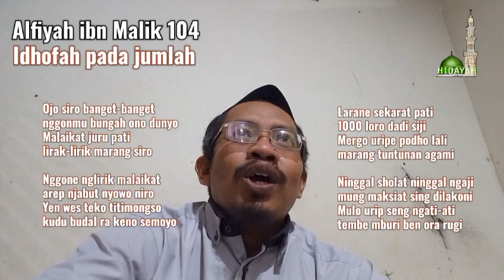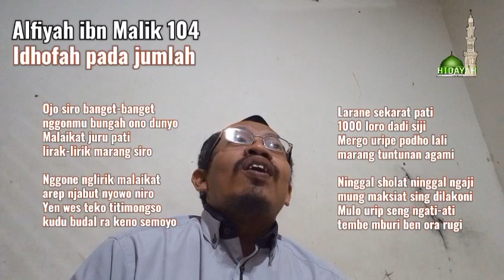Alfiyah ibn Malik 104 Idhofah oada Jumlah dan Syair panjang umur